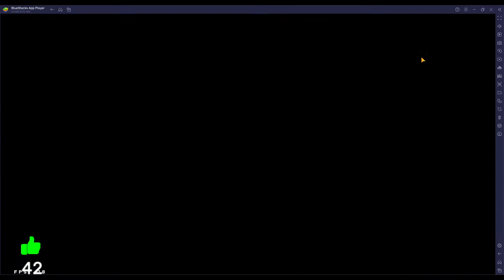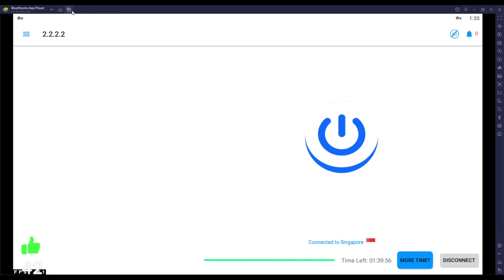Freefire Live টিমকোড গেমপ্লে খেলা হবে কাপ্পা দিয়ে। M 2 Kill Live।বাংলাদেশ সার্ভার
Streamer Information
Name :- MD.Monir Hossain
Guild  :-
Game Name :- M 2 Kill
Region :- BD
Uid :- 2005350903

🎮My Devices
Mobile :- Poco M2 Pro
Variant :- (6/64)

freefire live,
bd ff live,
ff live bangladesh,
bangladesh free fire live,
bd live ff,
ff bd live,
teb gaming live,
free fire live team code,
free fire live stream bangladesh,
live ff bd,
free fire live malayalam,
ff live,
ff live bd server,
live ff,
ff live in bangladesh,
teamcode gameplay live,
free fire live pakistan,
freefire live,
free fire team code live,
live ff bangladesh,
free fire live kannada,
ankush ff in my game,
kannada free fire live,
bangladesh ff live,
ff live team code,
ff live team code gameplay,

1. GARENA FREEFIRE INDONESIA LIVE
2. GARENA FREEFIRE BARZIL LIVE
3. GARENA FREEFIRE BRASIL LIVE
4. GARENA FREEFIRE INDIA LIVE
5. GARENA FREEFIRE SINGAPORE LIVE
6. GARENA FREEFIRE THAILAND LIVE
7. GARENA FREEFIRE MIDDLEEAST LIVE
8. GARENA FREEFIRE VIETNAM LIVE

➡️ To Garena Free Fire,
We respect all the ownership and intellectual property rights. We do not aim to go against the policies in any way. We don't use your services for fraudulent purposes. We believe nobody is harmed by the contents of this channel. I will remove the video within 24 hours.